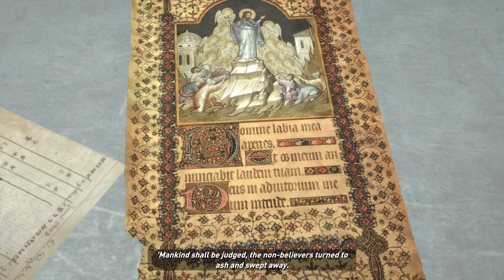Rise of the Tomb Raider Part 2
Duck continues his expedition into the Tomb Raider survivor trilogy to take on all of the puzzles this game has to offer to truly become the greatest adventurer.

Duck streamed this LIVE on his twitch channel on 8/28/23. You can watch my streams live over